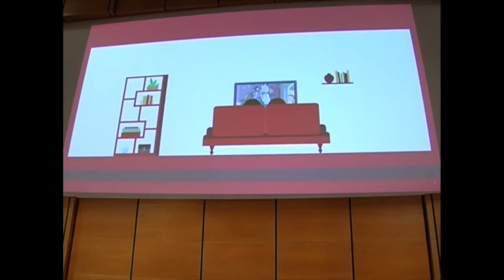IEB 2018: Azpiegitura teknologikoak eta komunikazio burujabetza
Informatikari euskaldunen XI. Bilkura. Azpiegitura teknologikoak eta komunikazio burujabetzari buruzko hitzaldi saioa.
Moderatzailea: Gorka Julio Hurtado
Irakasleak: Gorka Areitioaurtena Abaitua eta Asier Garaialde Etxaburu